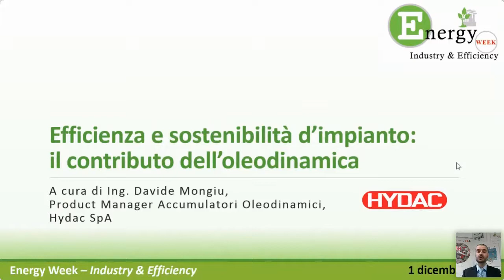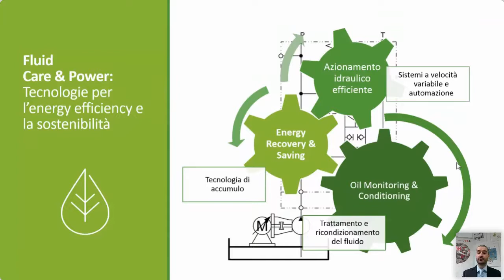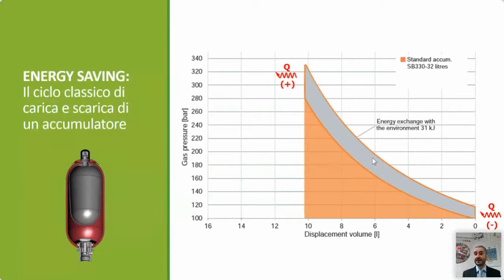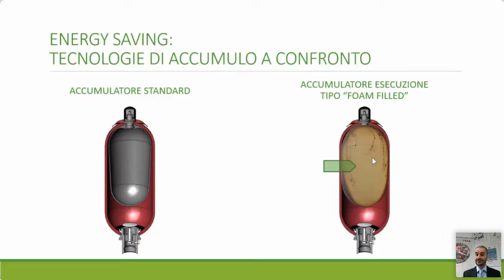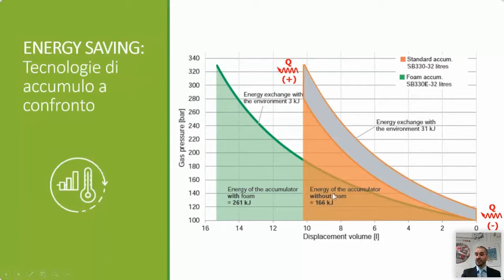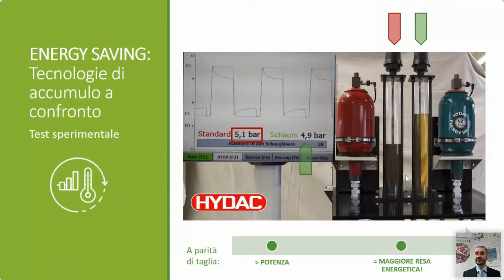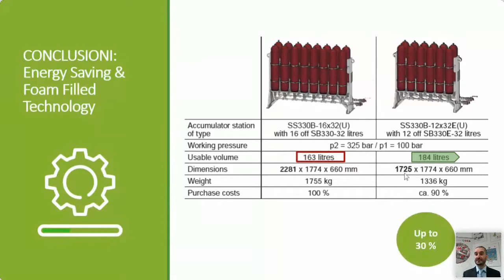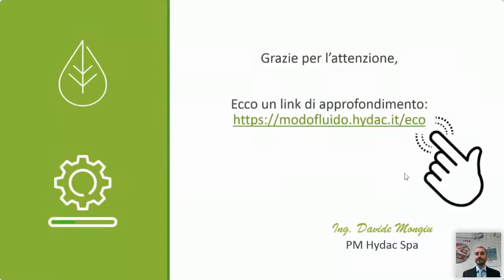Efficienza e sostenibilità d’impianto: il contributo dell’oleodinamica